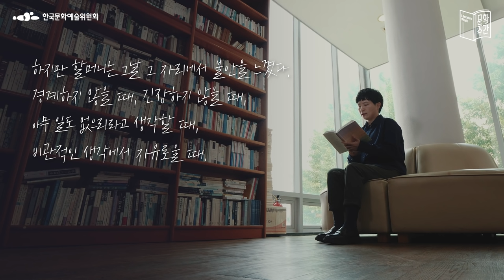[2021 문학주간] 낭독 ON “밝은 밤(최은영 장편소설)” 중 김하나 낭독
캄캄한 밤의 저 끝에서 해가 조금씩 떠올라서 천천히 밝아지는 듯,
내면에 어떤 해가 떠오르는 듯한 편안한 치유력을 느끼게 해 주었다는 김하나 작가의 추천도서 소설 「밝은 밤」
김하나 작가의 또렷한 목소리로 직접 들어보세요 :)

읽고 쓰고 듣고 말하는 사람.
저서 「당신과 나의 아이디어」, 「말하기를 말하기」, 「여자 둘이 살고 있습니다(공저)」, 「힘 빼기의 기술」, 「내가 정말 좋아하는 농담」 외
우리 삶을 밝혀주는 문학의 가치
2021 문학주간 ‘다시 ON 문학, 우리를 켜다’ 💡